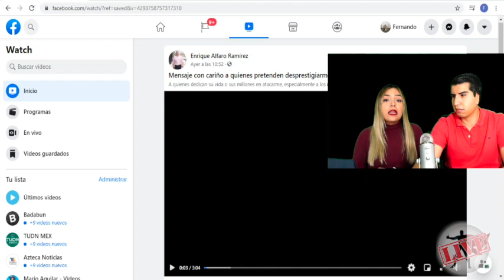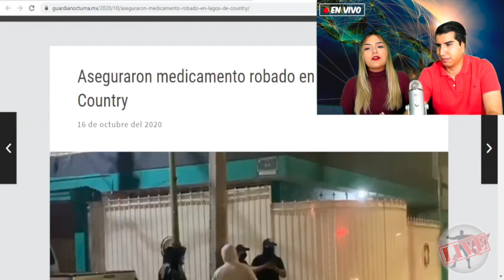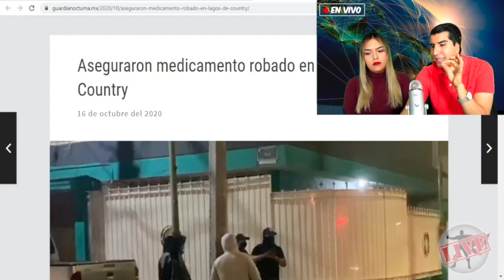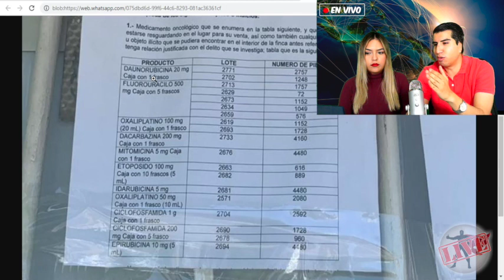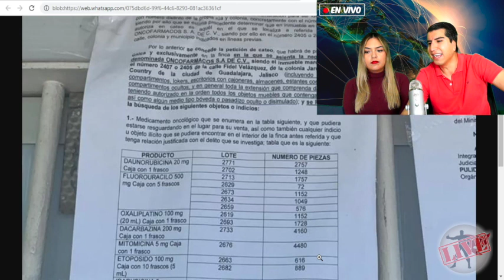Alfaro Nos 4menaza De Vida Por Reportaje Q Lo Puede Sacar Del Poder!!No Tenemos Miedo Corrupto!!